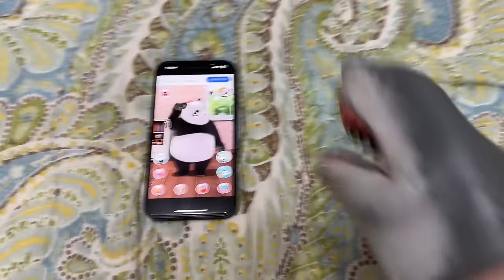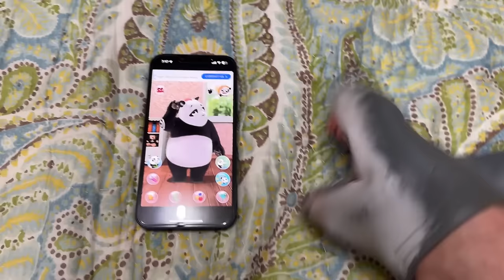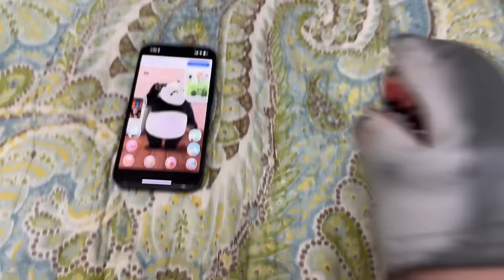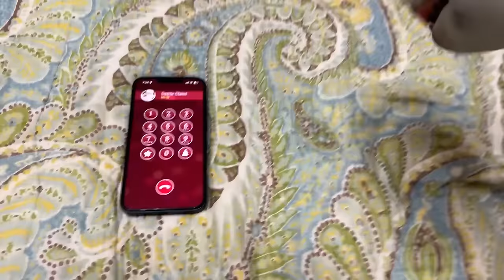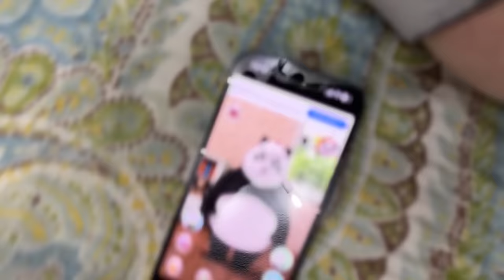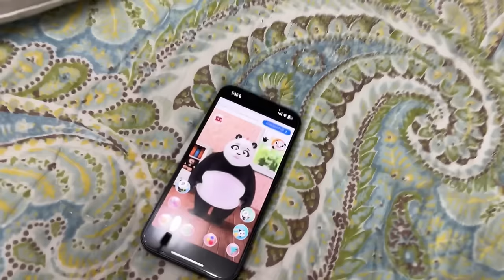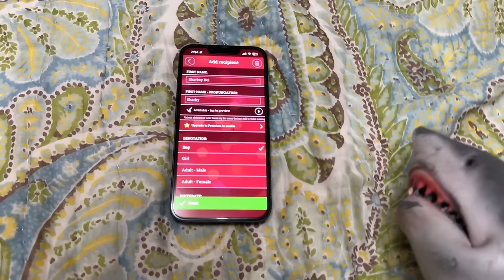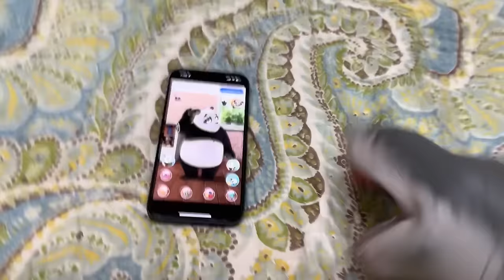SB Movie: Shark Puppet plays Talking Paul!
Shark Puppet plays Talking Paul where he gets mad at Talking Paul for not listening to him and repeating what he says and tries to put him on the naughty list!